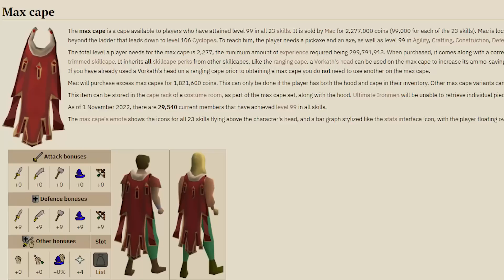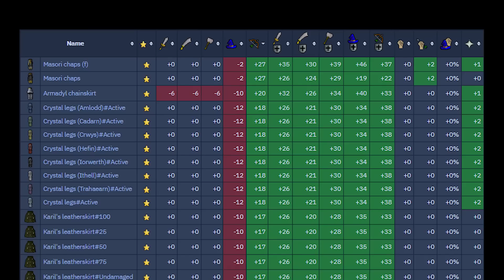The Best Purple Call Ever | (Noob to Pro #27)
Join the Clan Chat - Ironvitalz